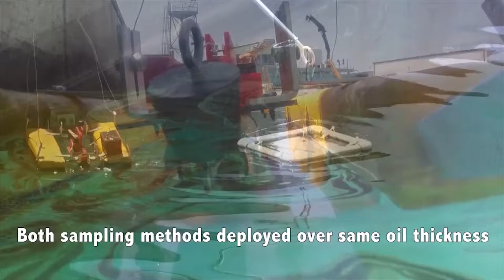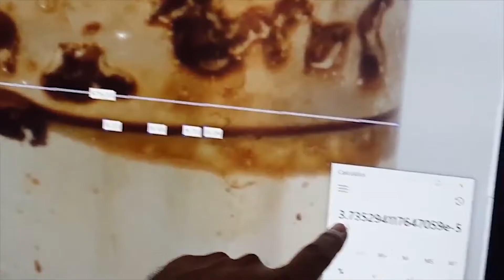oil sampler short version